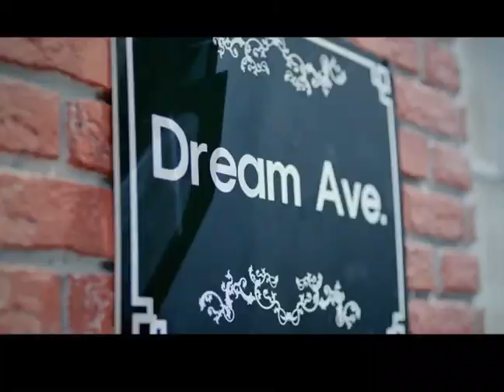NU'EST 最新專輯【夢話】網上專訪 Part 2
NU'EST最近放棄咗暗黑型象，喺全新專輯中全部以鮮艷顏色整潔靚仔feel隆重登場！主打作【夢話】搶耳又充滿夏日氣息，【夢話】AB版兩款專輯已全線上市啦！